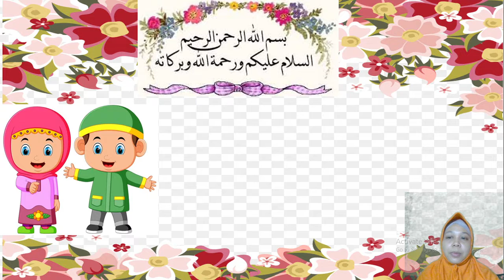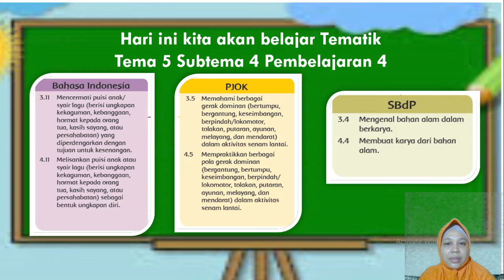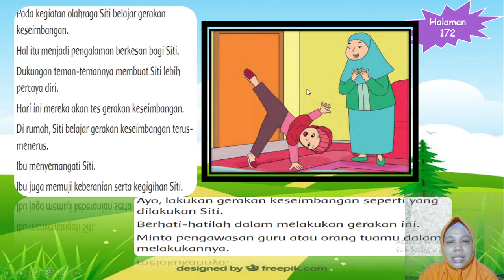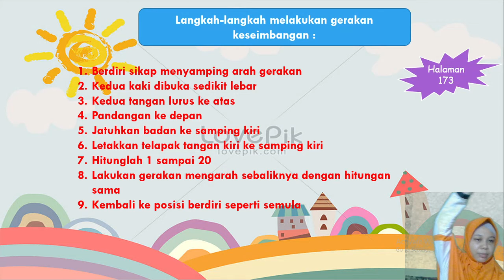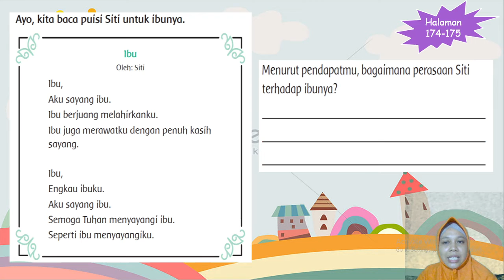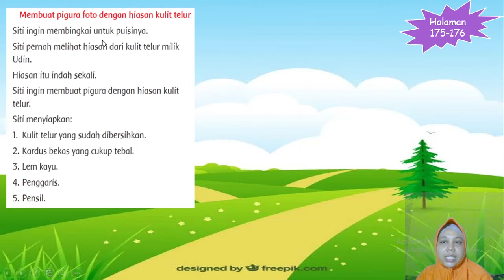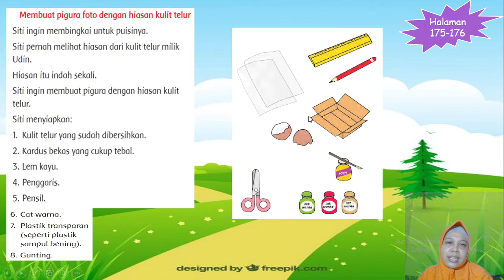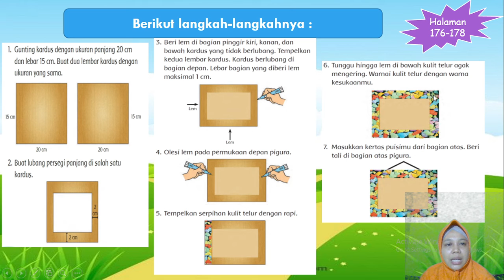Pembelajaran Tematik Kelas 1 Tema 5 Subtema 4 Pb 4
Pembelajaran Tematik Kelas 1D Tema 5 Subtema 4 Pb 4 Hari Jumat, 5 Februari 2021